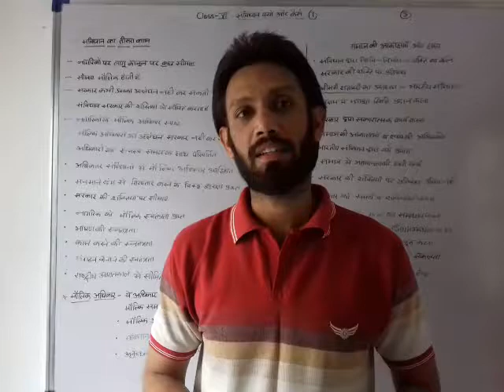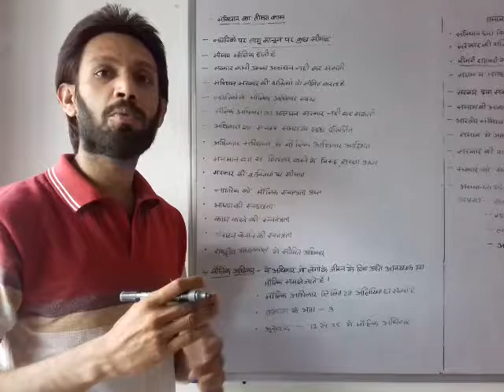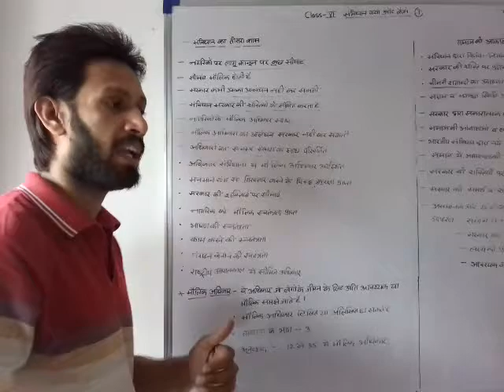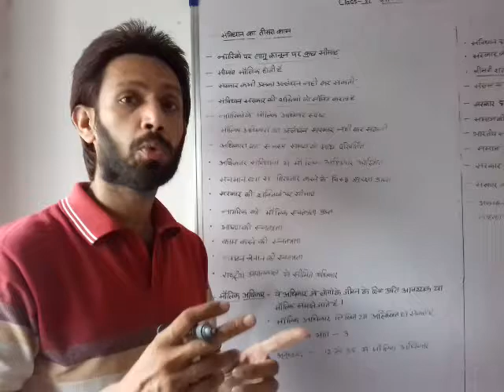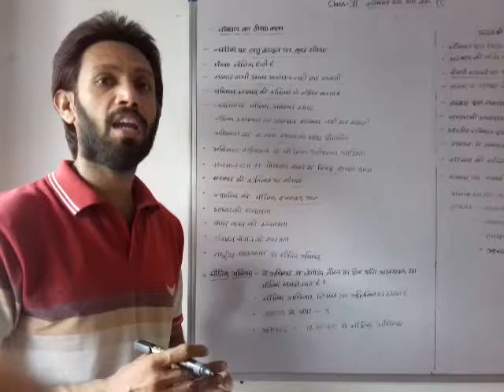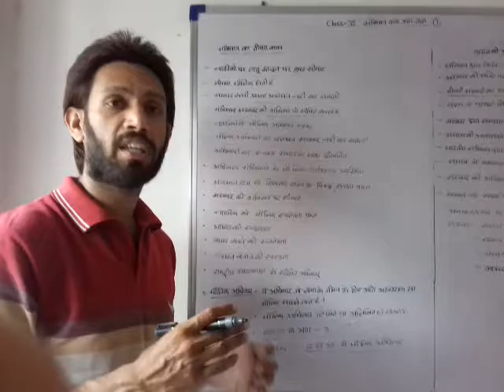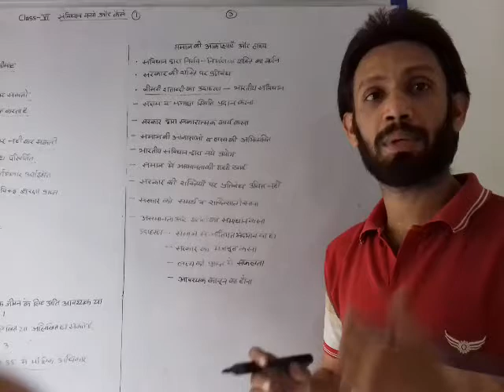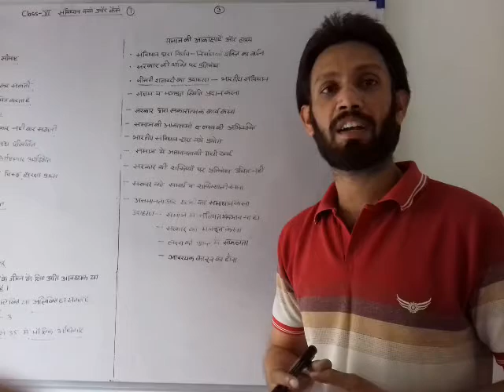Class XI Pol S Ch 1 Video 3